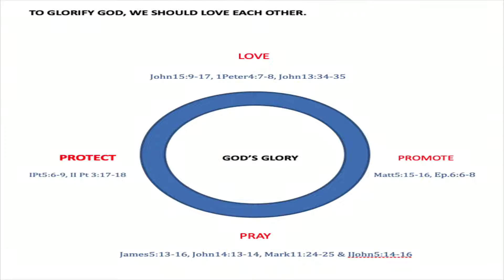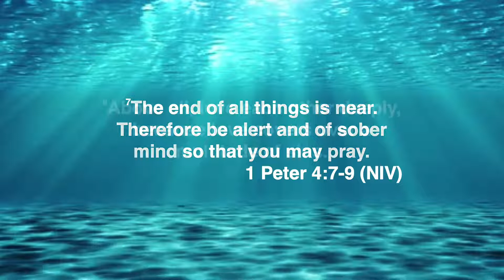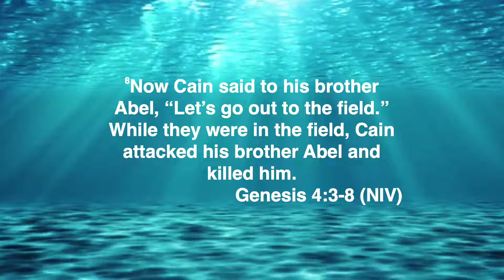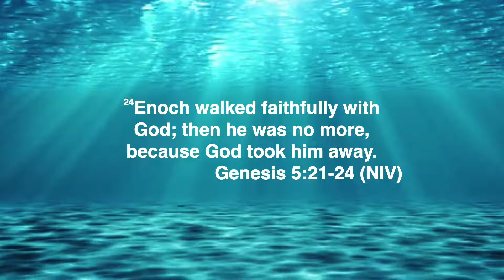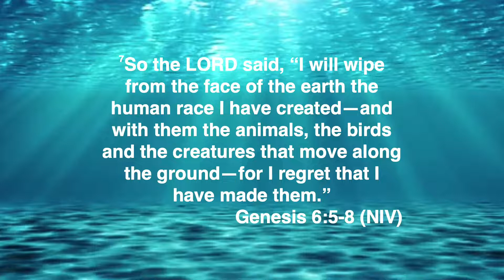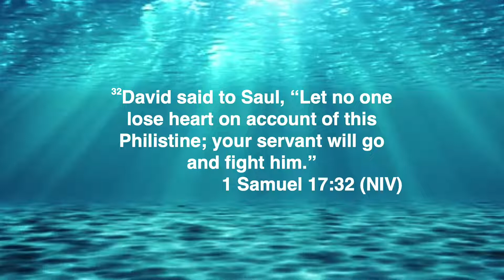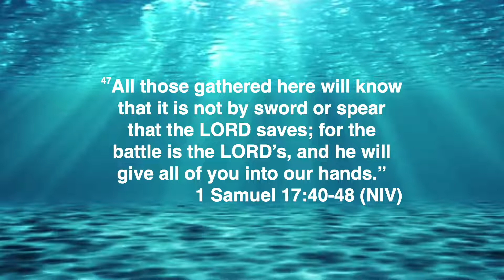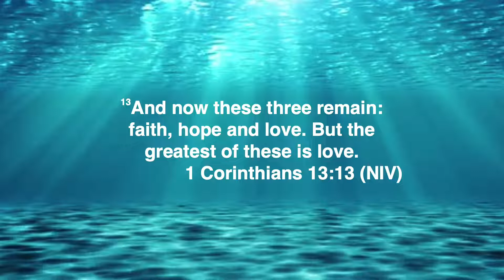To Glorify God, We Should Love Each Other